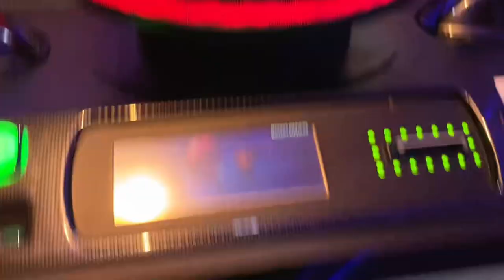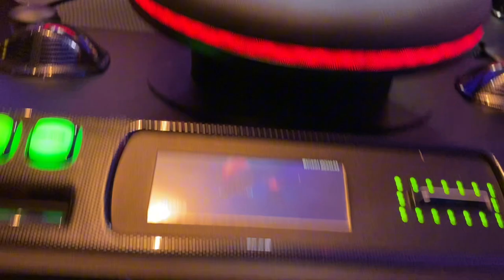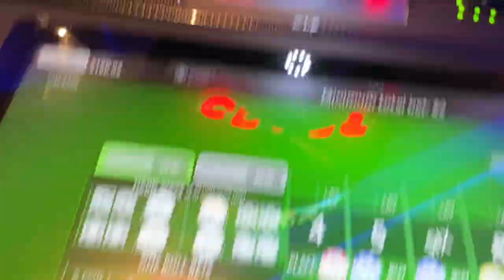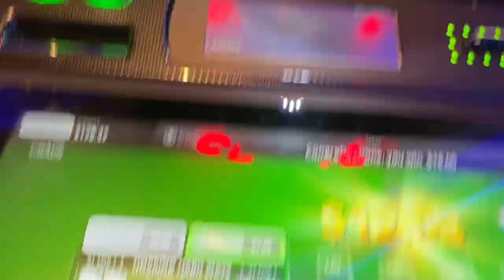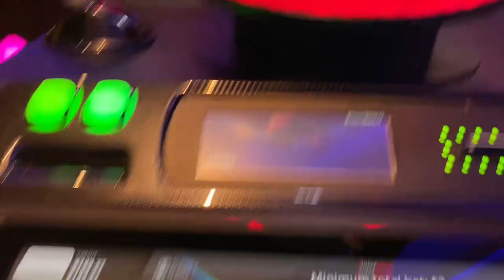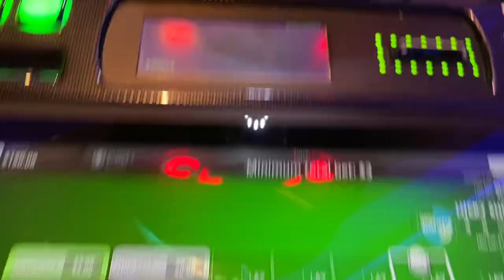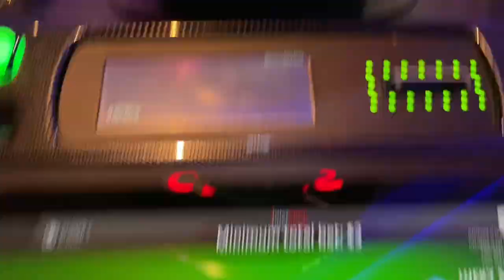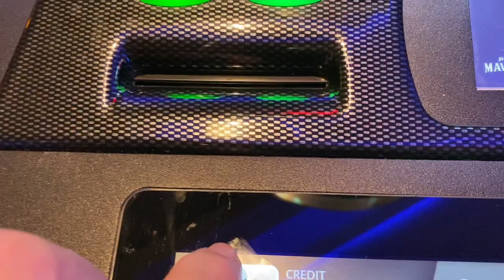Another win adding to winning streak @ bubble craps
Bubble craps nugget